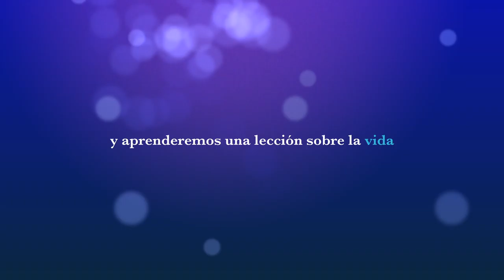Trailer - "Eudaimonía"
Trabajo cinematográfico de la asignatura de TIC- I en 1º de Bachillerato del Colegio Alameda de Osuna. Para saber más de esta productora podéis entras en su web